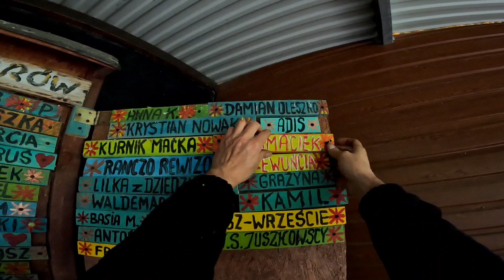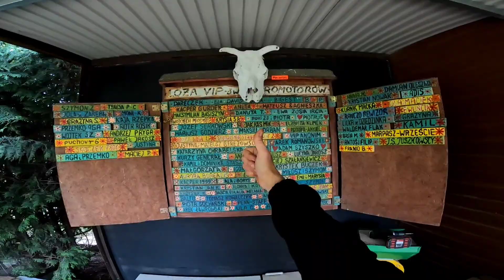StrachNaWróble Stasiek kończy pracę w kurniku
Stasiu spełnił swoją rolę- odstraszał drapieżniki w okresie odchowu kurczaków. Czas byprzeszedł w stan spoczynku. Żegnaj Stasiu.

Pamiętajcie o rabatach w sklepie skrzydlate.pl
UWAGA- kod promocyjny - kurnikkazika- dotyczy TYLKO ARTYKUŁÓW DLA DROBIU.

Rabat -6% dla widzów na zakupy ➤ kurnikkazika
(z wyłączeniem produktów w promocji)
Każdy znajdzie coś dla siebie:
Od jakiegoś czasu, każdy widz ma możliwość pomocy i wsparcia Kurnika Kazika.
Każdy  może wesprzeć żyjące tutaj zwierzęta dokonując wpłaty na poniższy nr konta:

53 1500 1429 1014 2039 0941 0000

Możesz również sam zdecydować na co mam wydać przekazaną pomoc. Wy8starczy że mnie o tym poinformujesz.

Pozdrawiam wszystkich.
Kazik.